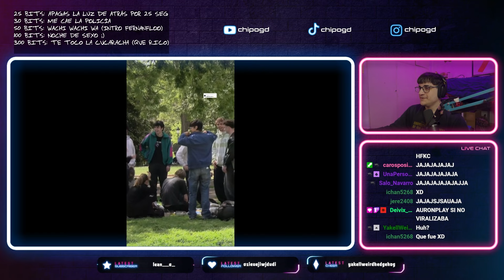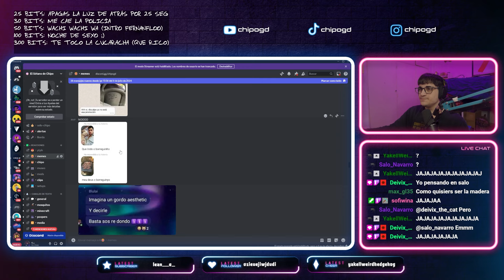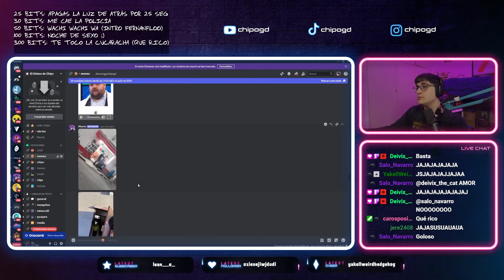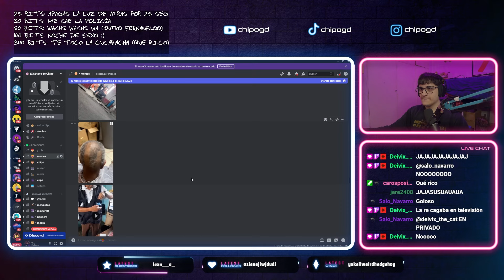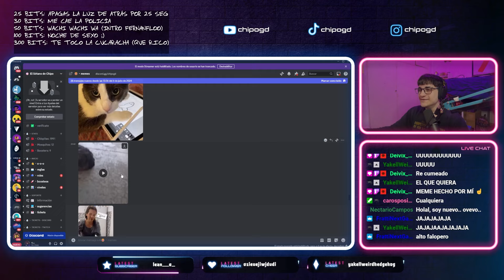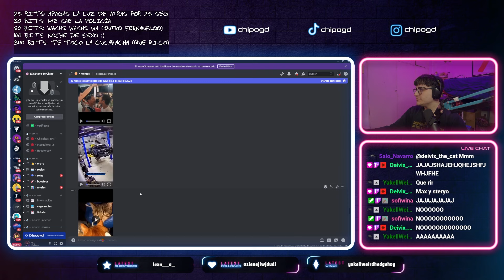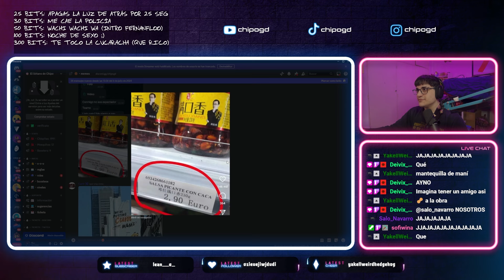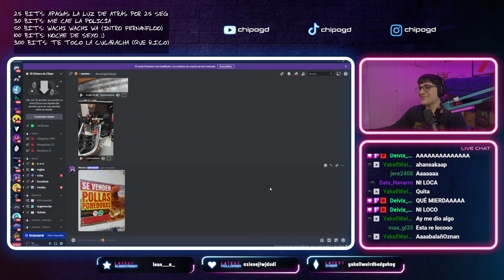LA PROFE DE LENGUA 😂 | Revisando memes de Discord #42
PARTE 42 DE DISCORD